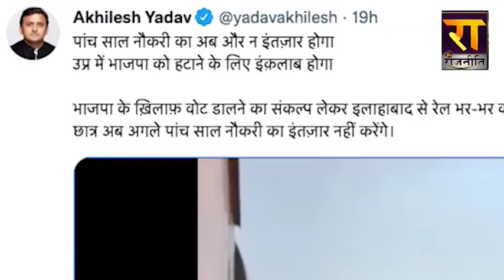Prayagaraj स्टेशन पर दिखा छात्रों का हुजूम, नारे लग रहे थे कि Akhilesh आ रहे हैं जरूर!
Prayagaraj स्टेशन पर दिखा छात्रों का हुजूम, नारे लग रहे थे कि अखिलेश आ रहे हैं जरूर!